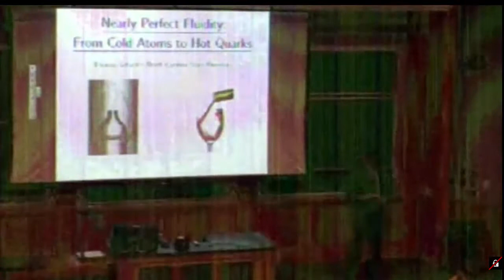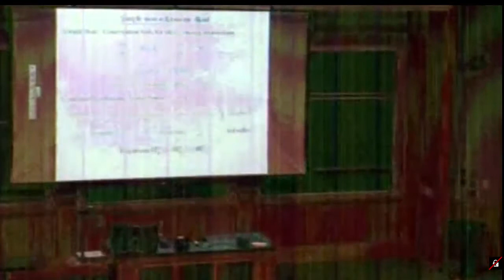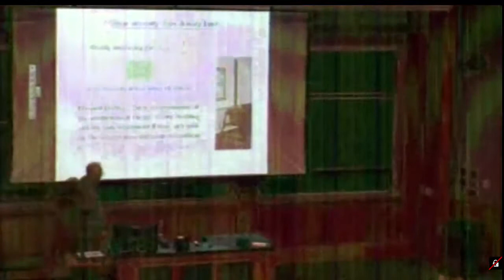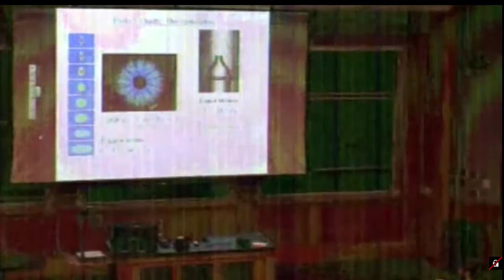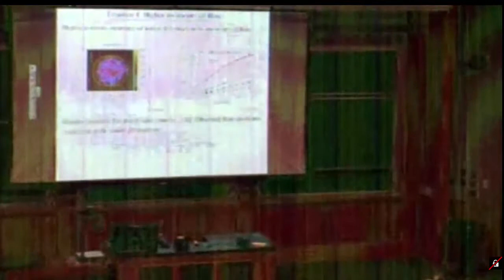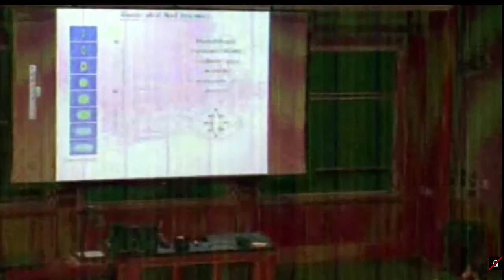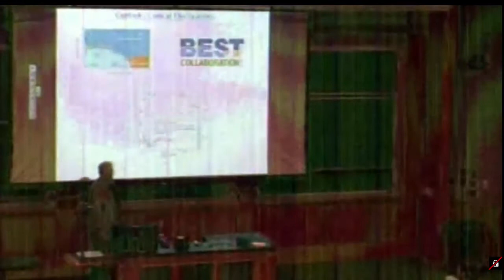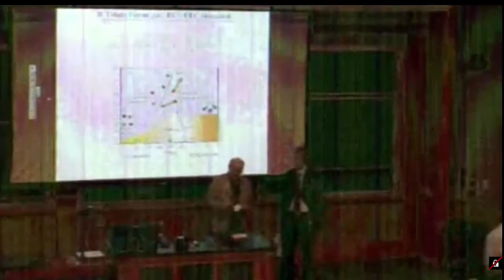Thomas Schaefer (North Carolina State University) Colloquium 10.26.17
Nearly Perfect Fluidity: From cold atoms to hot quarks and gluons